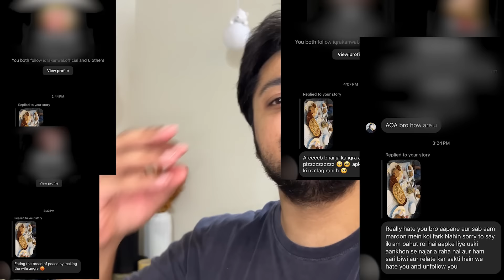FANS KI TARAF SY DHAMKI 😨 | Iqra Ghar Wapis Agai 😍 | Special Surprise For Wife ♥️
Special Surprise |
In today's video you will find